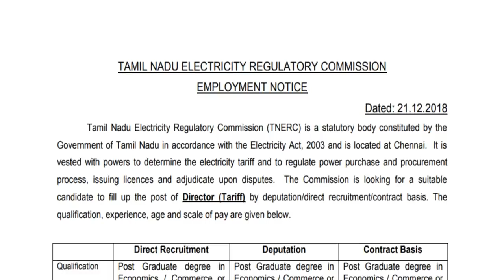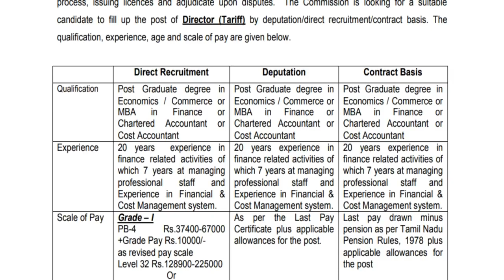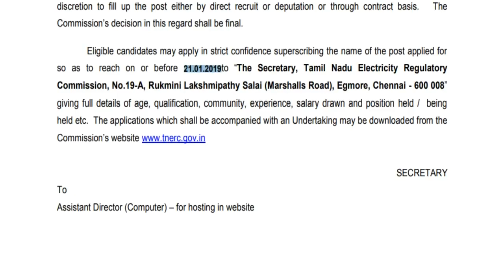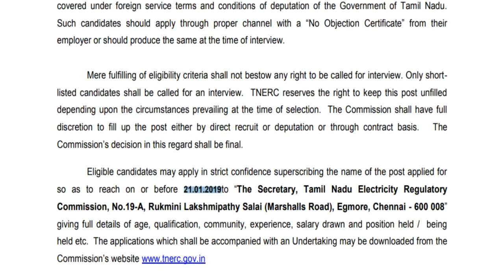தமிழ்நாடு மின்சார ஒழுங்குமுறை ஆணையம் வேலைவாய்ப்பு அறிவிப்புTNERC Jobs #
IT SECTORJOBS
FACULTYJOBS (UNIVERSITY / COLLEGE)
Bank PO/Clerical Jobs
Railways Jobs
SSC Jobs
PSU Jobs
UPPSC Jobs
MPPSC Jobs
BPSC Jobs
PPSC Jobs
DSSSB Jobs